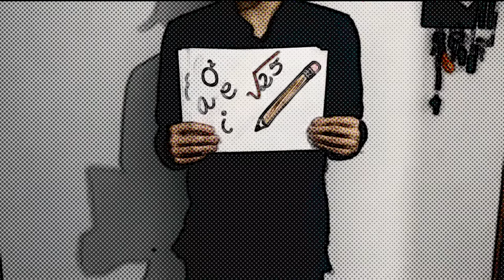SomosUNAL | "Las clases a las cuales nunca faltaría en la UNAL" Ferney Ricardo Cortes Pineda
¿Cómo serían las clases a las que nunca faltarías en la UNAL? ¡Nuestros EstudiantesUNAL nos cuentan cómo se las han imaginado! La Universidad Aprende, busca reflexionar sobre la Universidad y sus principios y entender los procesos de cambio y transformación que han concurrido en nuestra institución